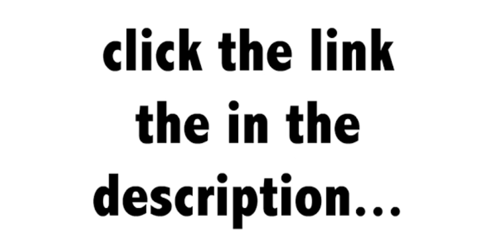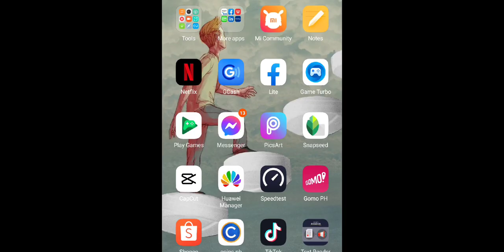Speed test GOMO Unli 30 days using Hybrid and B525-65a (mamba)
Sa mga want palakasin ang kanilang wifi,GOMO or gusto niyo magkaroon ng malakas na internet click the link below and chat niyo nalanh po may ari ng shop para mabigyan kayo ng reccomendation ano magandang gamitin na modem at antenna sa location